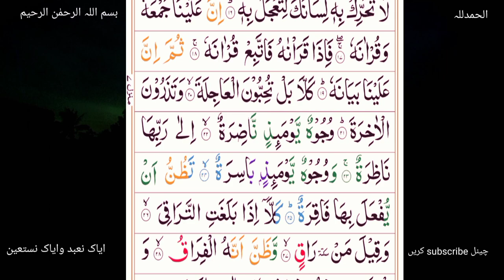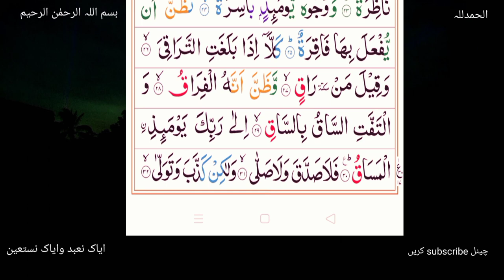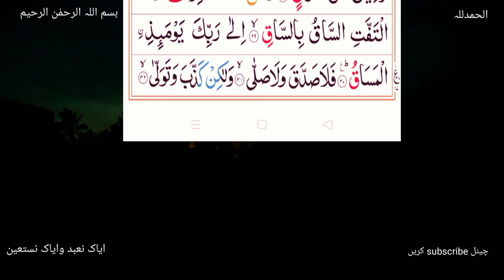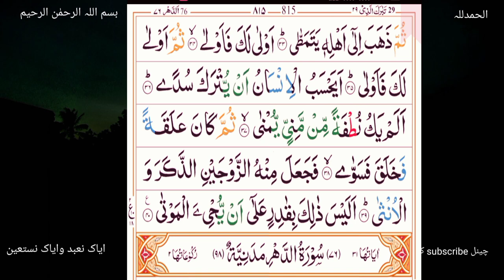beautiful tilawat (سورۃ القیامہ) quran|ki